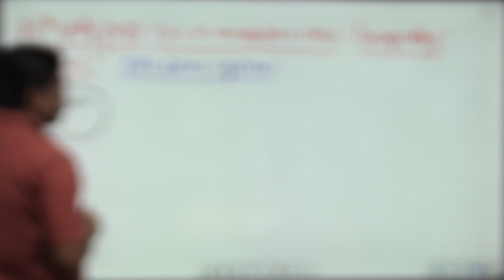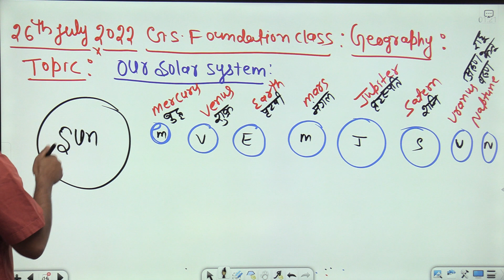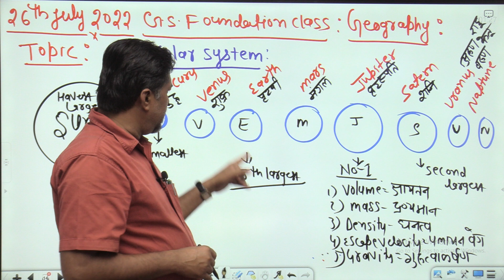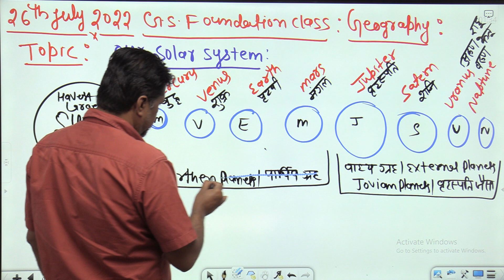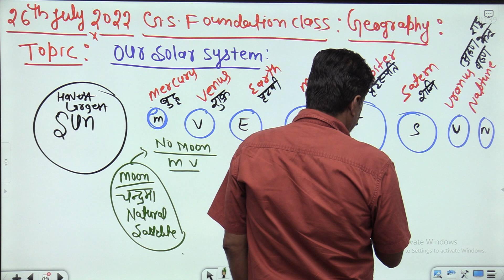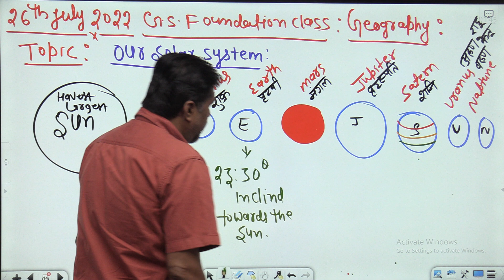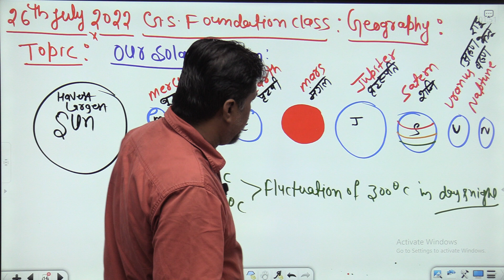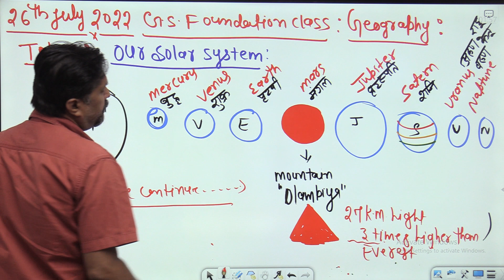Geography | Universal solar system class -3 by Sunil Sir